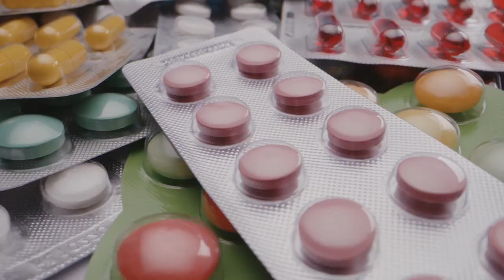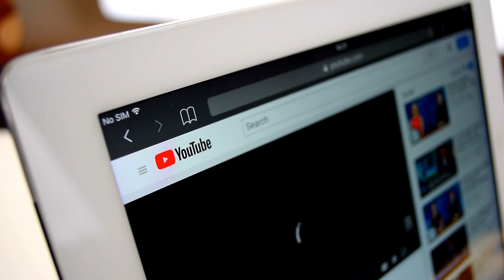10 Most Powerful Animals on Planet Earth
10 Most Powerful Animals on Planet Earth. In this video we go over 10 Most Powerful Animals on Planet Earth.